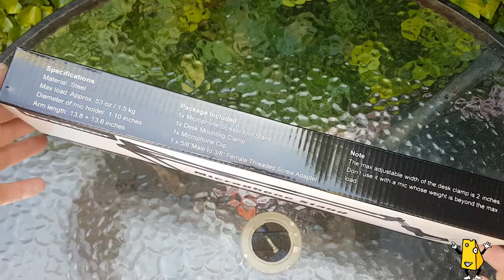Cheezy unboxing InnoGear Scissor Boom arm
Hi guys n girls i have had the Snowball blue ice in black for a little while now.

i was on its O.G tripod and was far away from me having it close on this tripod picked up every bang n clang i made.

the InnoGear Scissor boom arm has eliminated the knocking on desk noises and vibrations as well as giving me plenty of movement and adjustablity for the mic positioning.

all and any donations are welcome all helps the channel grow thanks

Video edited using Shotcut Find the download for Shotcut video editor

Images and thumb made using Find Pixlr free online image editor